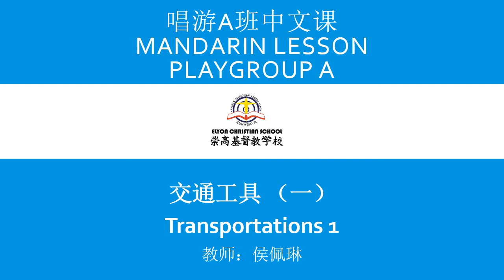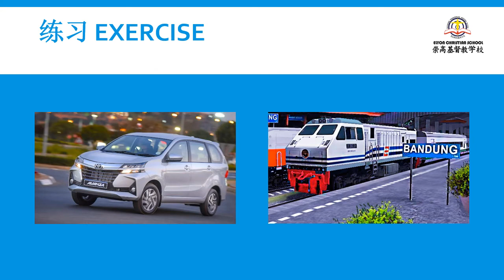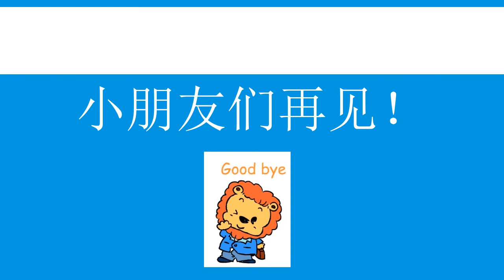LET'S LEARN MANDARIN WITH PG KG ECS Kertajaya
唱游A班第十三周3月30号至4月3号
This time we are going to learn about land transportation.